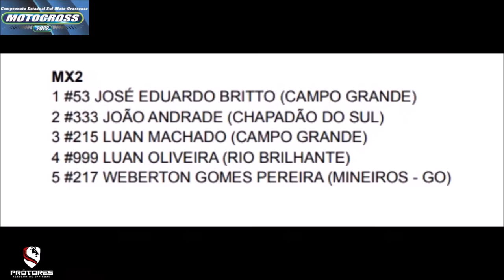Dudu Britto domina MX2 em Paraíso das Águas - Sul-mato-grossense de Motocross - Femems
Imagens @42heliolima

Etapa realizada em Paraíso das Águas no domingo (25) de setembro